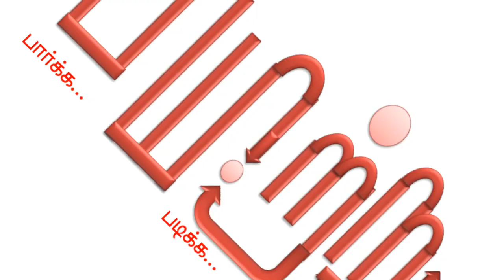செல்போன் மைனிங் லாபம் தருமா? BITCOIN இவ்வளவுதான் - தொடர். பகுதி 6 | Mannar mannan | Payitru